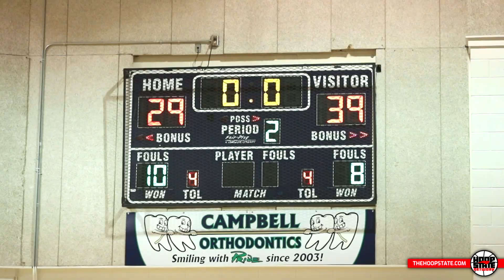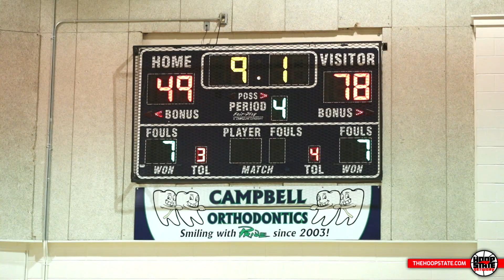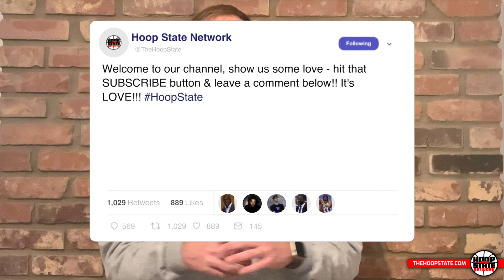RIVALRY: Eric Van Der Heijden 29 & 10 ➡️ MILLBROOK (Silas Demary) 🆚 LEESVILLE ROAD (Jalen McDonald)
FINAL:
Millbrook High School: 80
Leesville Road High School: 49

PHENOM HOOPS STAT REPORT
LEESVILLE ROAD ⤵️
Jalen McDonald - 17 points, 6 rebounds
Chase Hakerem - 15 points, 4 rebounds, 2 assists, 3 steals
Wesley Johnson - 7 points, 4 rebounds, 1 block

MILLBROOK ⤵️
Eric Van der Heijden - 29 points, 12 rebounds, 4 blocks
Silas Demary Jr - 27 points, 7 rebounds, 3 assists, 3 steals
Chris Daniels - 14 points, 4 rebounds, 4 steals
CeeJay Jordan - 4 points, 3 rebounds

📺 What to watch for in week 2... ⤵️